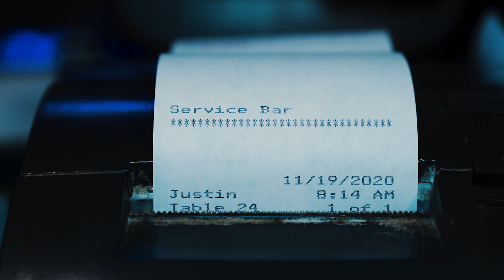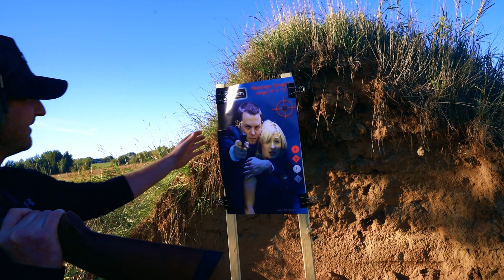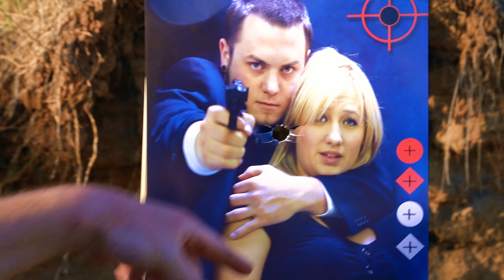Can we save a hostage with a shotgun?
Watch to find out who can take out the villain with a 12 gauge shotgun!